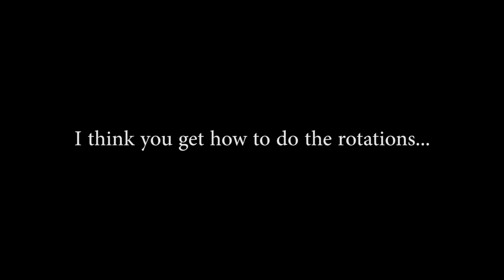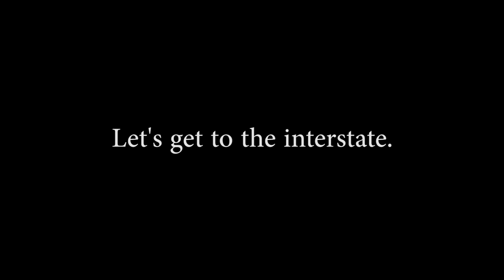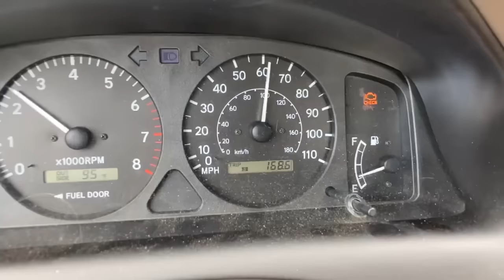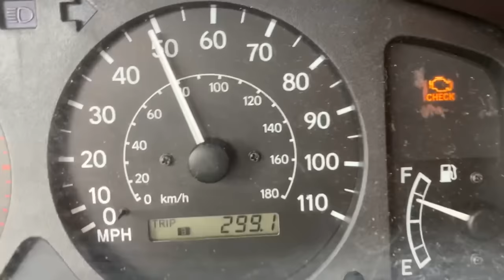Will Berryman's B12 Chemtool stop oil consumption? 😲 | Oil Burning🔥Experiments | Episode 15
This might be the end of the series!!😮😮 ...
I neglected to mention the details of the treatment at the beginning of the episode:
Remove sparkplugs, add Berryman's B-12 to each cylinder, rotate engine 5 times every 6 hours for 24 hours (I added a splash of B-12 each time). After 24 hours, drive car at 60 mph for 20 minutes. Change oil and filter. Test oil use.

0:00 Intro
2:20 Adding chemical to the cylinders
4:48 Turning the crank
10:43 Scoping cylinders after treatment
14:47 High revving 20 minute drive
21:40 Scoping cylinders after drive
25:06 Changing oil
27:42 Driving 300+ miles
28:37 Results
33:27 Corolla accident update

Berryman's B12

makita ratchet